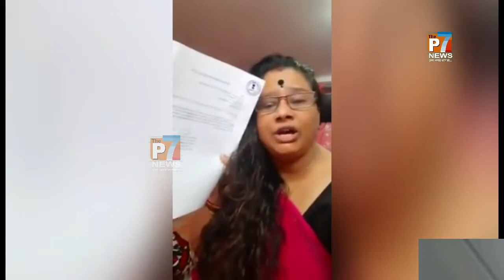पश्चिम बंगाल की इस महिला ने ममता बनर्जी की बखिया उधेड़ कर रख दी | CM Mamta Banerjee |Thep7news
पश्चिम_बंगाल की इस महिला ने ममता_बनर्जी की बखिया उधेड़ कर रख दी | CM